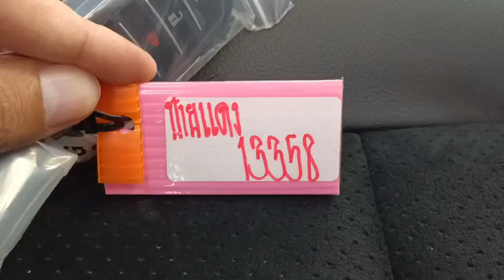13358 BRAND NEW GR 2.8G DC RED 22.8.2024